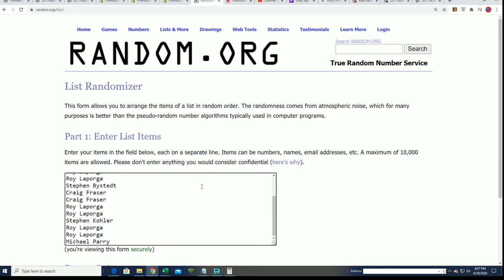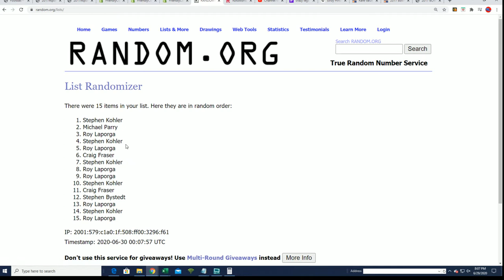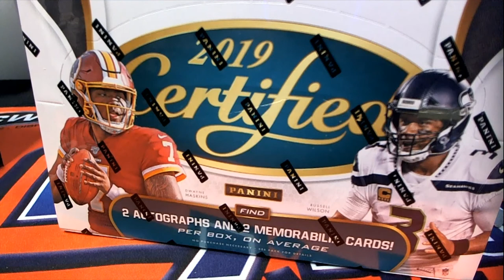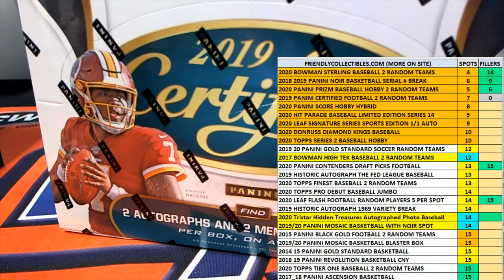2019 PANINI CERTIFIED FOOTBALL FILLER A ID 19PANCERT684